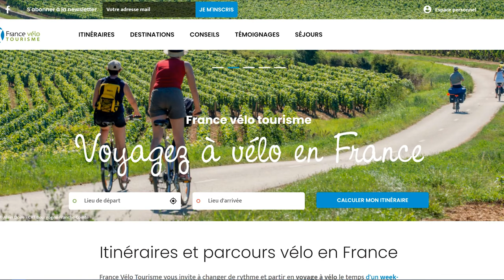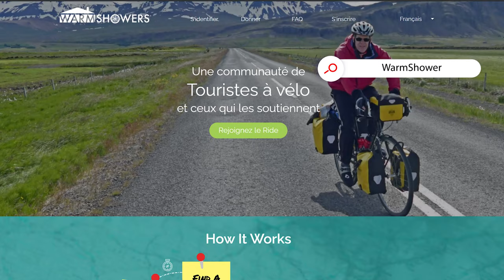[TUTO] COMMENT VOYAGER À VÉLO - Pour une traversée de la France 🚲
Tu souhaites traverser la France à vélo ou seulement préparer une aventure à vélo de quelques jours ? Voici un tuto complet sur les préparations !

𝙀𝙩𝙖𝙥𝙚𝙨 :
00:00 : Introduction
01:50 : Etape 1 - Définir l'itinéraire
03:04 : Etape 2 - Les applications smartphone à télécharger
05:40 : Etape 3 - Le vélo et l'équipement
09:38 : Etape 4 - Se loger et se nourrir
11:53 : Etape 5 - Le budget

▬▬▬▬● Viens rejoindre notre communauté ! ●▬▬▬▬

▬▬▬▬● Mes meilleurs tutos Voyage ●▬▬▬▬

▬▬▬▬● Mes reportages autour du monde ●▬▬▬▬

▬▬▬▬● Mes offres promotionnelles ●▬▬▬▬

▬▬▬▬● Mon équipement voyage ●▬▬▬▬

🎒 Mon Sac à Dos de Road Trip

▶ Ma caméra principale
▶ Mes objectifs
▶ Mon filtre ND variable
▶ Mon Drone
▶ Mon super micro sans fil
▶ Ma caméra type GoPro pas chère
 👉 10€ de réduction avec le code : E3TAVZXD
▶ Mon PC pour mes montages vidéo
▶ Mon sac de Vlogueur

▬▬▬▬● Viens suivre mes aventures en direct ! ●▬▬▬▬

▬▬▬▬● Hashtags ! ●▬▬▬▬